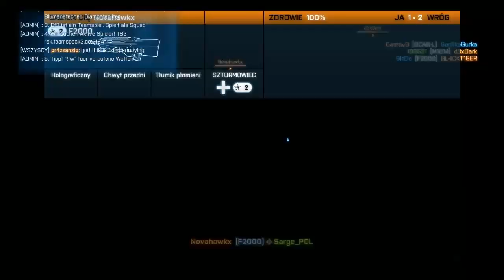Battlefield 3 (Multiplayer #2) - Forteca Donia i Ziba Tower (Walka w zwarciu DLC)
Oto drugi odcinek mojej serii Multiplayer, w której będę pokazywał moją rozgrywkę z różnych gier w trybie wieloosobowym. Tym razem gramy w Battlefield 3 i rozgrywamy dwie rundy na nowych mapach wprowadzonych w dodatku DLC Walka w Zwarciu (Close Quarters). Mowa o mapach Forteca Donia oraz Ziba Tower. W najbliższym czasie zaprezentuję pozostałe dwie areny wchodzące w skład tego rozszerzenia.

WAŻNA INFORMACJA:
W trakcie trwania filmu widzicie mój nick na Battlelogu (Sarge_POL). Nic nie stoi na przeszkodzie, abyście mnie wyszukiwali i dołączali do rozgrywki, kiedy akurat bawię się w Battlefielda 3. Zdecydowałem jednak, że nie będę dodawał do znajomych osób, których nie znam. Przede wszystkim z tego względu, aby nie czuły się pokrzywdzone osoby, których w przyszłości nie mógłbym dodać ze względu na limit 150 przyjaciół na Battlelogu. Myślę, że każdy będzie miał równe szanse dołączenia do wspólnej zabawy, jeśli nie będę dodawał do znajomych nieznanych mi osób. Wtedy jednak musicie manualnie wypatrywać mnie na polu bitwy, poprzez wyszukiwanie mojego nicka na Battlelogu. Zdaję sobie sprawę, że nie wszyscy będą zadowoleni z takiego rozwiązania, ale jednocześnie uważam go za najbardziej słuszne i sprawiedliwe wyjście, a na tym mi najbardziej zależy. Bardzo przepraszam za tę niedogodność i proszę o zrozumienie;).